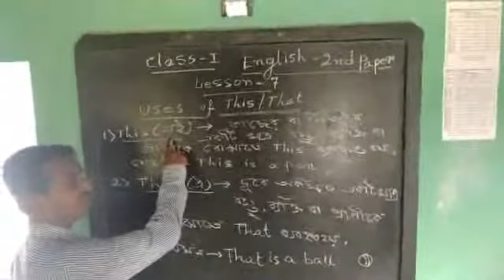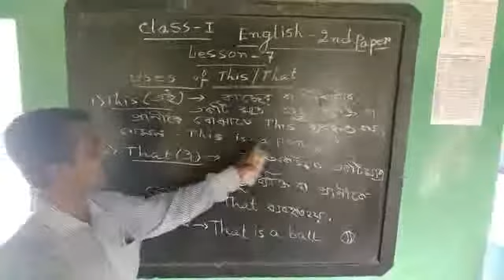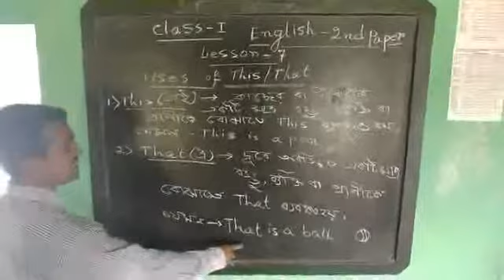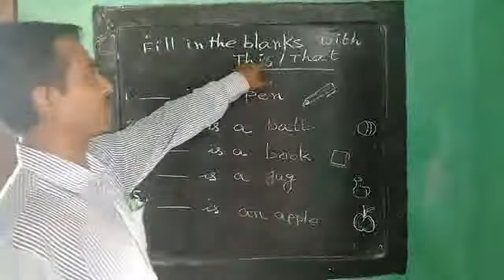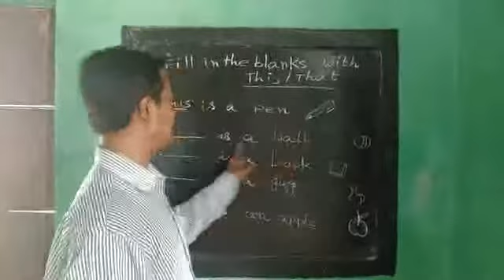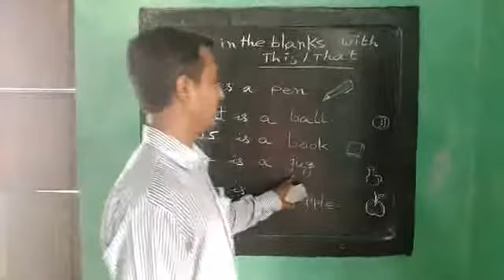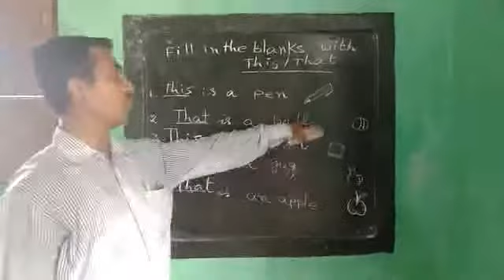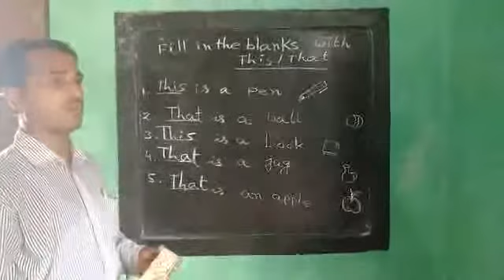Class I English 2nd Paper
Muthadanga_Vivekananda_Sishudeep_Vidyaniketan_online_class_lockdown_study_Class_I_English_2nd_Paper